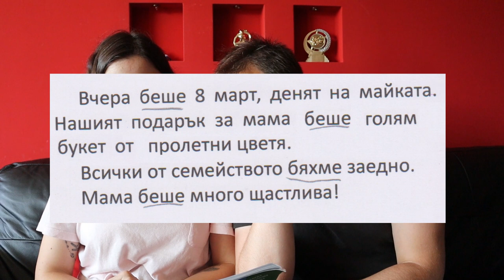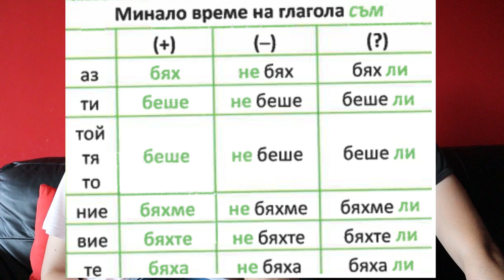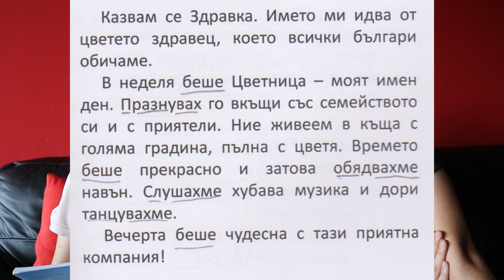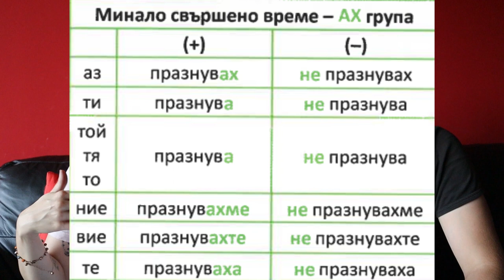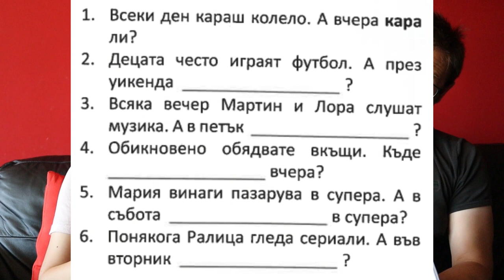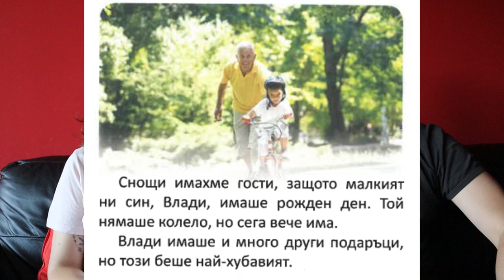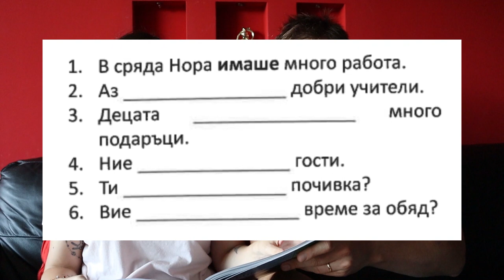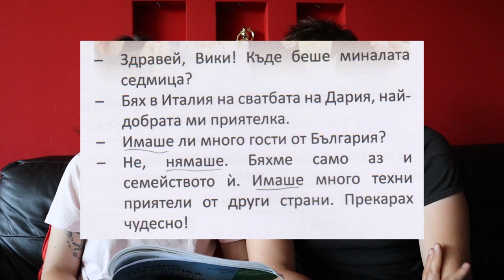Bulgarian (A2): Lesson 8B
*the flower mentioned is "geranium" (sorry for the spelling mistake)

We start looking at the past (simple) tense. We cover the verb "to be", regular verbs of the "-АХ" type and the past forms of "имам" and "нямам" (to have / not to have / there is / there isn't)

These Bulgarian lessons are yours to enjoy for free.

We are thankful to authors Radost Sabeva, Margarita Andonova and Zhana Zagorova for kindly allowing us to use their brilliant textbook, “Step by Step: Bulgarian Language and Culture for Foreigners (A2)”.

For learning resources linked to the course (including flash cards and tests):
(kindly prepared and shared by Zhana Zagorova)

Also, you may want to check out authors Zhana Zagorova’s and Margarita Andonova’s websites and Bulgarian language courses on offer!